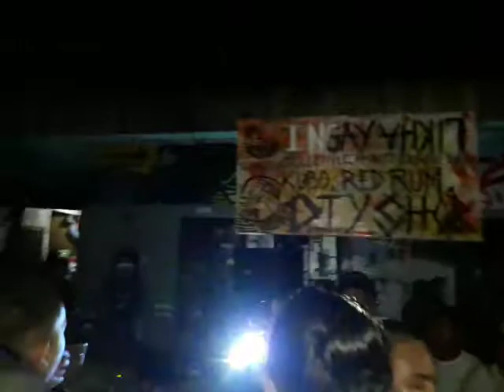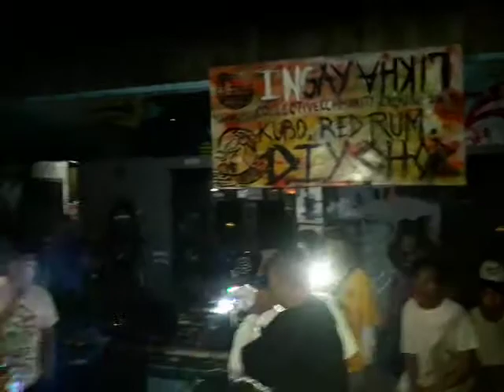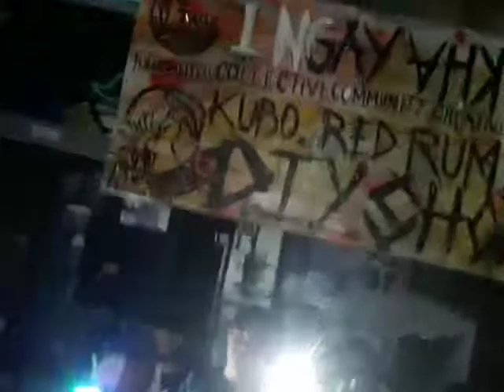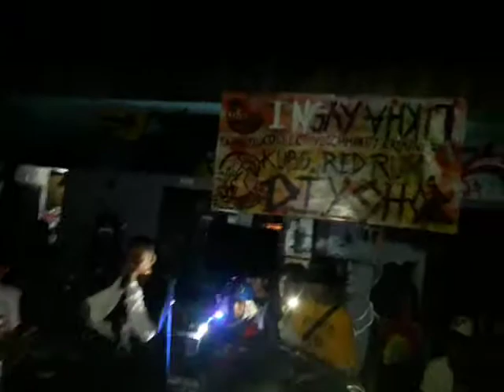Emar Industriya @Tuligsalitaan, Sisne Finals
03/07/20
ingay likha